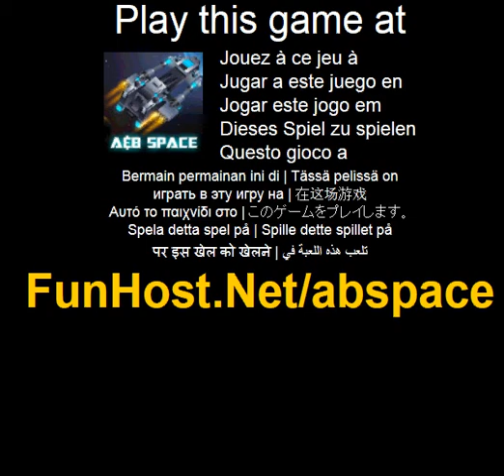A & b space - spel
På Det sa utrymme bekampa spel med en story. Du kan bygga ditt eget hantverk med 271 delar i spelet. Olika organ, vingar, motorer och kanoner. Prova, och ha kul! 12/16: AI fartyg har nu mer hp. WAD att flytta, musen for att sikta och brand. Q for att andra styrningssattet. Utrymme att anvanda Super Jet Power. Dar re i spel bidrar till att lara hur man bygger hantverk.(Åtgard, aventyr, andra, skytte, strategi). Spela detta spel på Spelet - www - Facebook - Twitter - YouTube